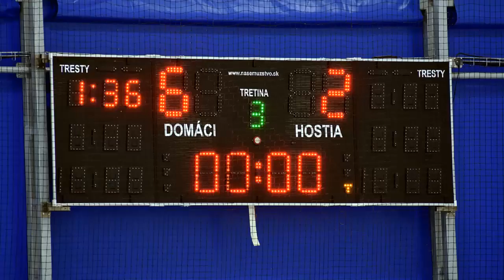Hokejový klub Sabinov (sabinovaokolie)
Fotografie zo zápasu 2. hokejovej ligy, Hokejový klub Sabinov vs. MHK 32 Liptovský Mikuláš "B", výsledok 6:2